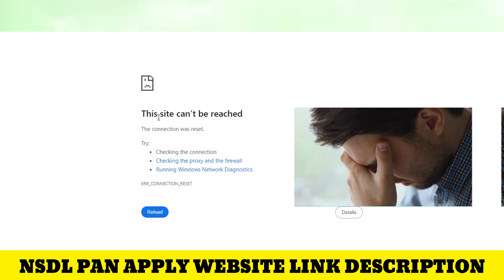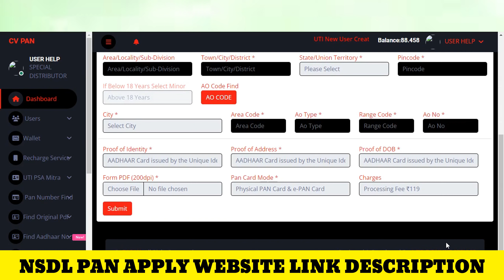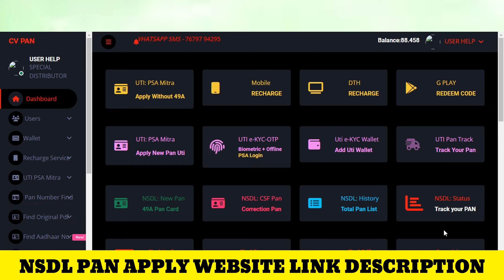PSA ONLINE|UTI PAN CARD SITE NOT OPEN|PSA ONLINE PROBLEM SOLVE APPLY NEW PAN| UTI REVAMP ID NOT OPEN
🖲️ CV PAN OTHERS VIDEO 🖲️
🪪  UTI REVAMP NEW PSA NOT OPEN || NSDL SITE NOT OPEN || CV PAN || POP UPS AND REDIRECTS SETTING ||

🪪HOW TO SIZE PHOTO 300 DPI  SING 600 DPI | CROP TOOLS |Pan Card Photo 213 X 213 px |